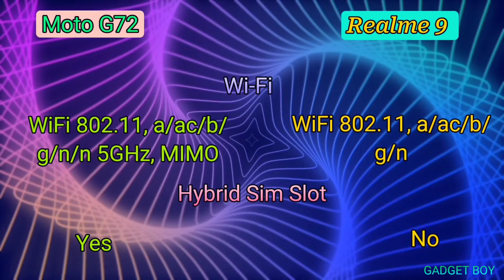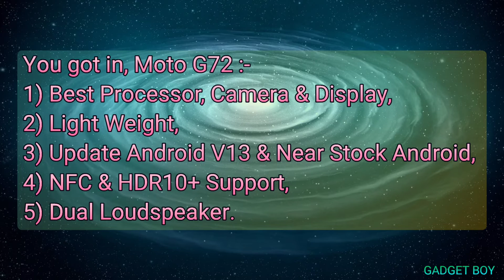Moto G72 Vs Realme 9 Full Comparison Video.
Hello Dosto, Today I show u comparison between Moto G72 Vs Realme 9.
On Flipkart :-
 Realme 9 (6GB/128GB) Rs.16,999.00,
 Realme 9 (8GB/128GB) Rs.17,999.00,
 Moto G72 (6GB/128GB) Rs.17,499.00

 Moto G72 is also much better than Redmi Note 11 Pro, realme 9, OPPO F19, OPPO K10, Vivo T1 44W.
 *Note :- Both  smartphone price maybe changed after uploading video. So please check it before buy on Amazon & Flipkart.